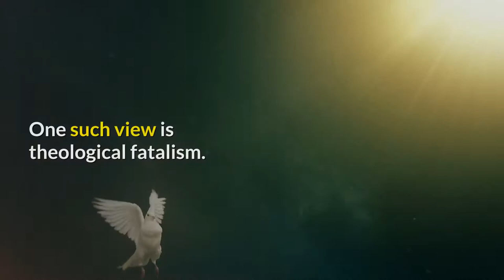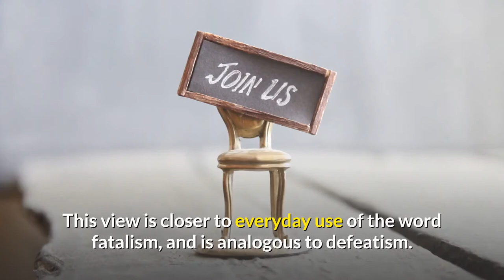What is Fatalism? القدرية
Fatalism القدرية

The Largest Volcano and Top 10 Known Volcanos

Adversity الشدائد